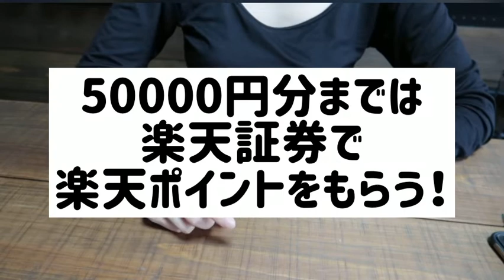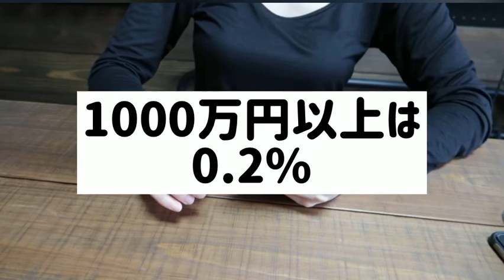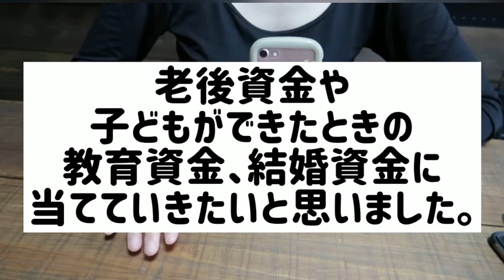【投資信託】運用中ファンドを公開します！今月から増額しました◎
動画をご視聴いただき、
ありがとうございます♡
20代共働き夫婦　FP3級取得
貯蓄マニア主婦naoです。

今回は私が運用中の投資信託
ファンドを公開します！

節約料理、家計簿公開などを中心とした